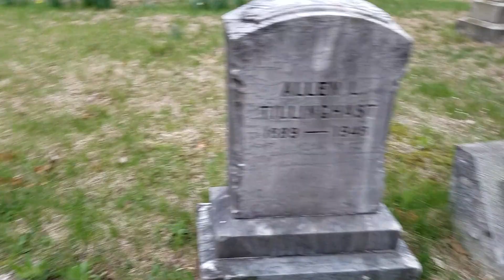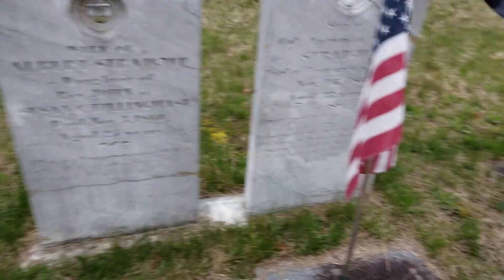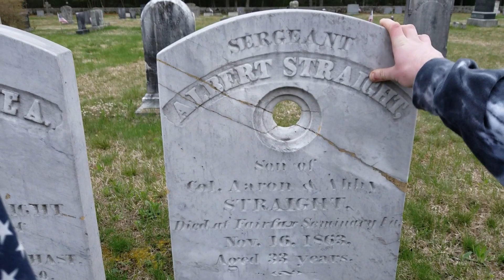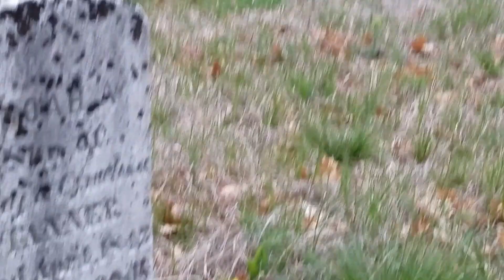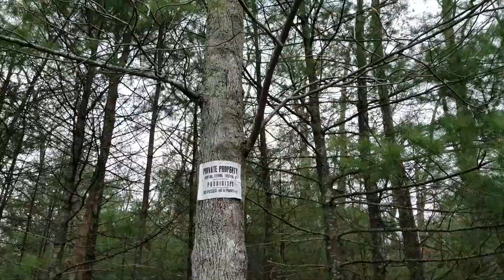Plain Meeting House Road